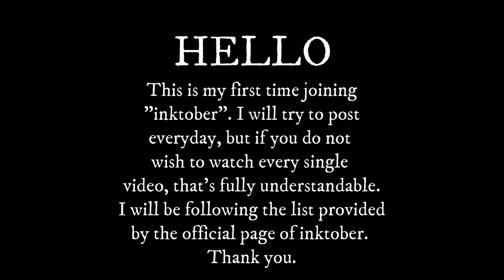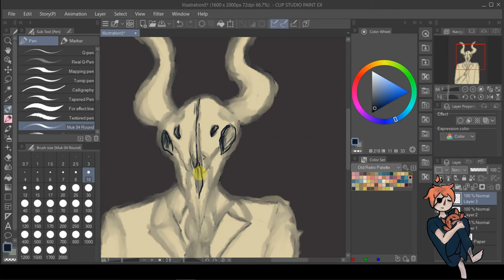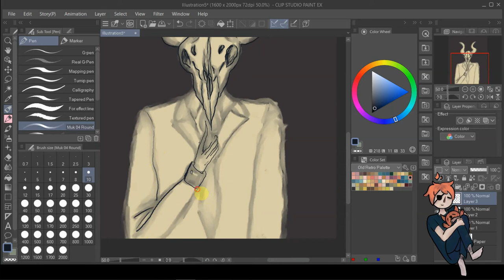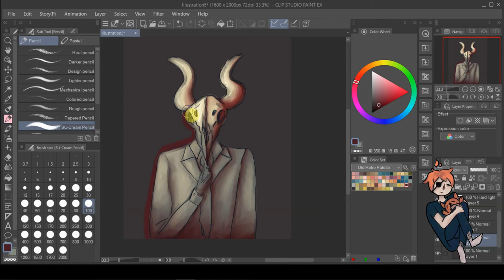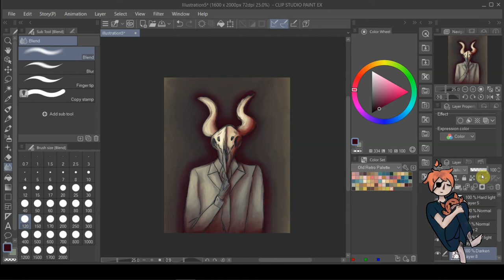Suit |speedpaint| INKTOBER DAY 2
HELLO! It's my first year taking part in inktober and so far so good. I doubt I will be able to draw every single day but it won't hurt me to try.

||COMISSIONS OPEN||